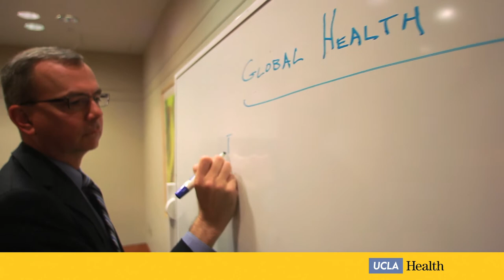Shannon O’Kelley, Chief Operating Officer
Shannon O’Kelley is Chief Operating Officer for UCLA Health. When he joined UCLA, he immediately felt a connection to the organization. As Shannon points out, there’s not another organization that has a vision statement that says we must “deliver acts of kindness every day.”